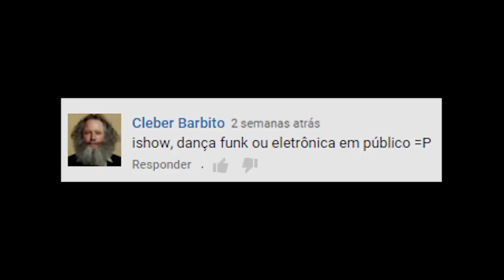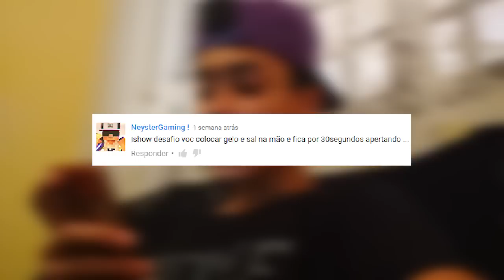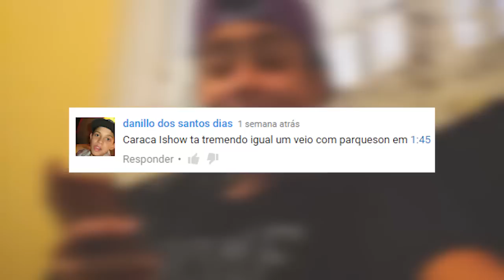CHINELADA QUE AVOA - ISHOW DE DESAFIOS #2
Obrigado a todos, tamo junto, de verdadeeee! ISG.